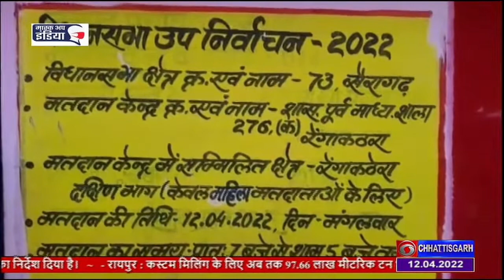KHAIRAGARH UPCHUNAV MATDAN